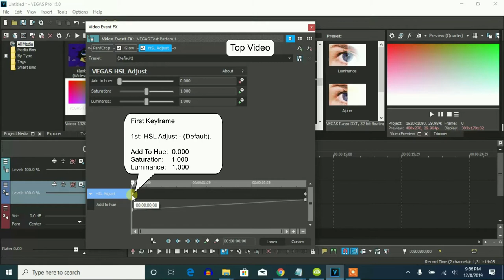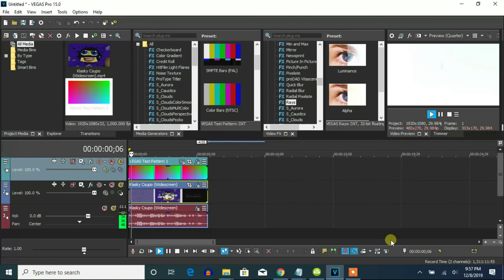How To Make Crystal On Vegas Pro (But The Preset Is Luminance (X and Y Position: 50.00))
Made on ‎‎‎Wednesday, ‎December ‎11, ‎2019, ‏‎8:54:16 pm to today on Monday, ‎December ‎16, ‎2019, ‏‎12:33:25 am

Let's make an effect called Crystal on Vegas Pro.

How To Make Crystal:

(VideoFX)

Top Video:

1st: Glow - White Soft Glow

2nd: HSL Adjust - (Default) to Hue 1.000

Compositing Mode: Overlay

Bottom Video:

1st: Glow - White Soft Glow

2nd: Rays - Luminance (X and Y Position: 50.00)

After choosing "Luminance", let's customize the two adjustments below.

(AudioFX)

1st: Orange Vocoder - CRYSTAL

An Audio Effect I'll Call "Crystal"